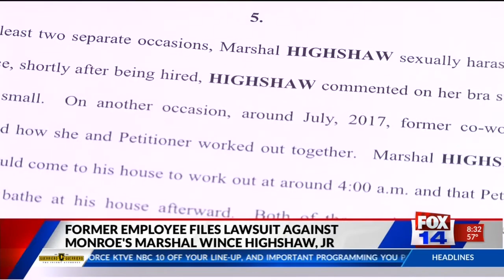Monroe's Marshal Wince Highshaw, Jr. sued by former employee